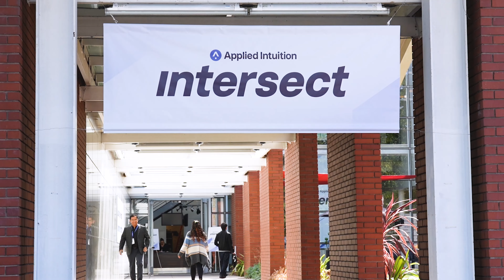Hear from our speakers | Intersect 23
At Intersect, the brightest minds from automotive and tech meet annually to shape the industry’s roadmap.

This year, luminaries including Marc Andreessen (Co-Founder, Andreessen Horowitz), Dieter Zetsche (Former Head, Mercedes-Benz), Rick Wagoner (Former Chair and CEO, General Motors), Ödgärd Andersson (CEO, Zenseact), and Ganesh Iyer (CEO, NIO USA) spoke on the latest advancements in automotive software

See what our exceptional panel of speakers thought about Intersect 2023. And for more about our speakers, see the "Top 5" blog posts with Marc, Dieter, and Rick: